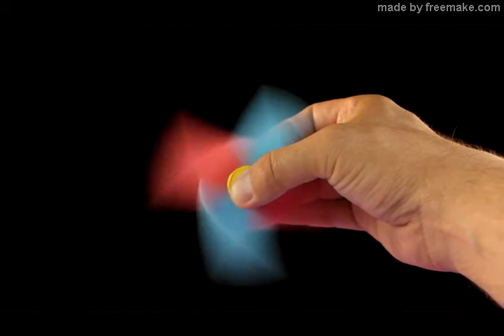How To Make A Paper Fidget Spinner WITHOUT BEARINGS NEW HD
Learn How To Make A Fidget Spinner Out Of Paper Without Bearings Step By Step.